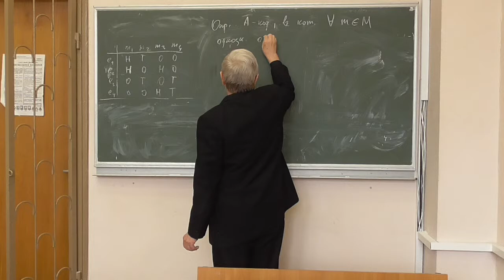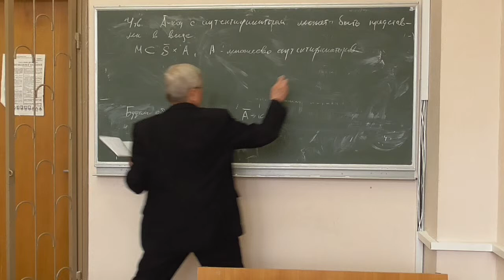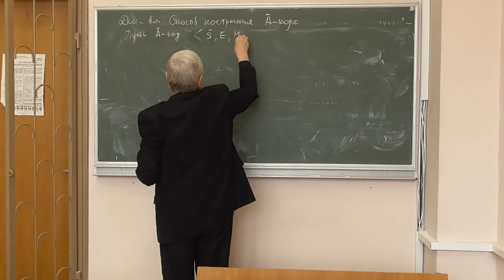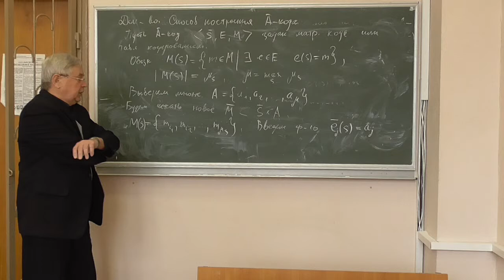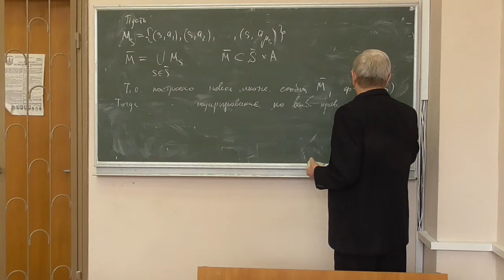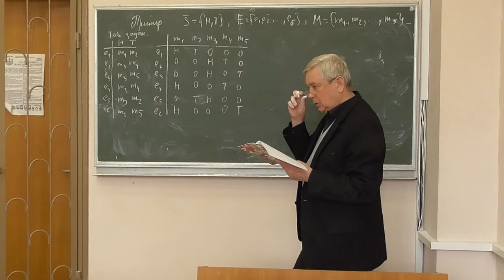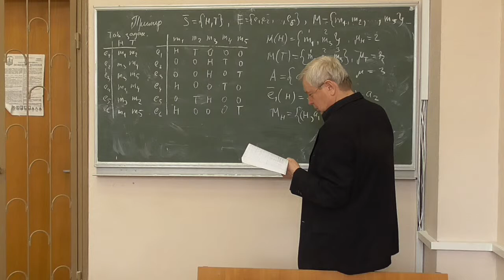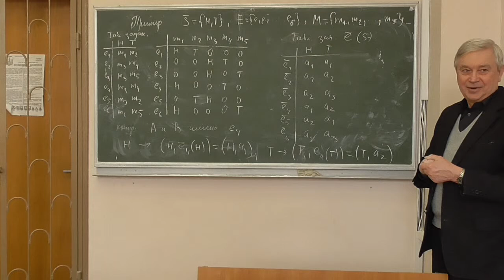Д4, лекція 11-2: А-коди з автентифікаторами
Розглянуто такі питання:
-- визначення А-коду з автентифікатором (коду без секретності, декартового коду);
-- перетворення А-коду у код без секретності: алгоритм та опис властивостей;
-- приклад побудови А-коду з автентифікатором.